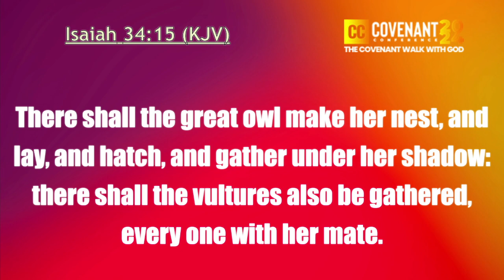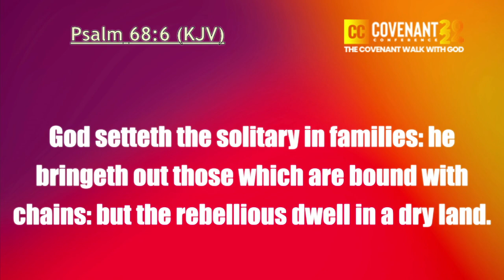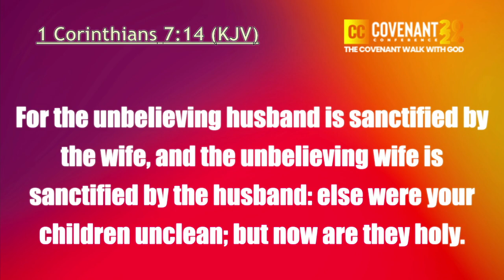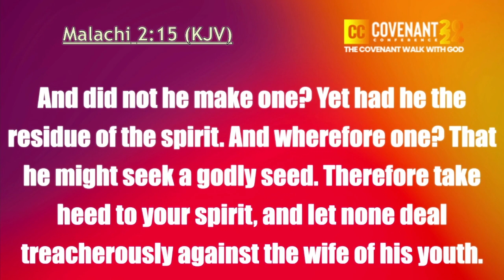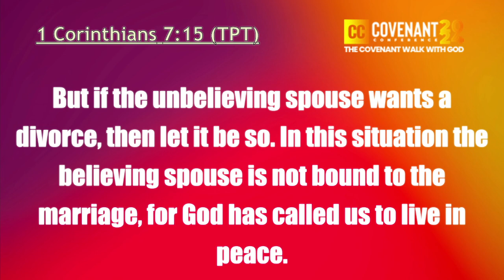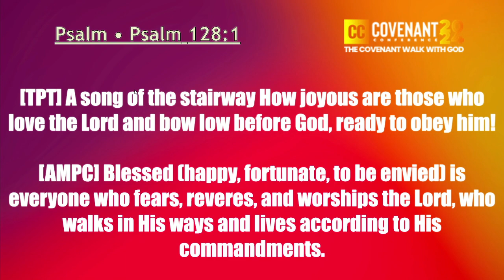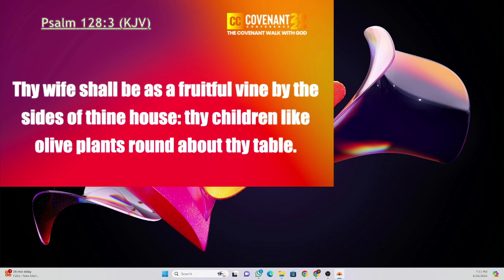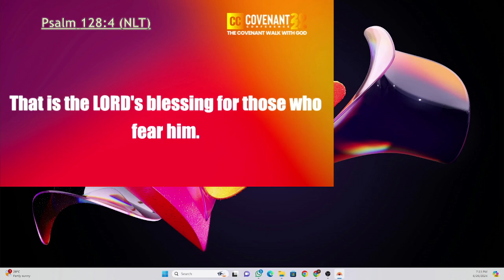Covenant Conference 2024 - Day 2 (The Covenant Of Glorious Family)